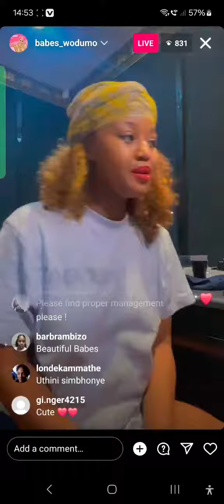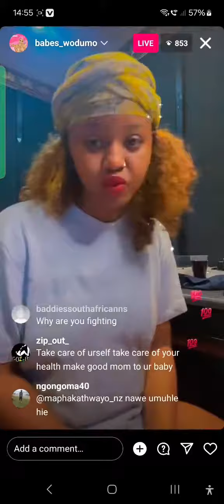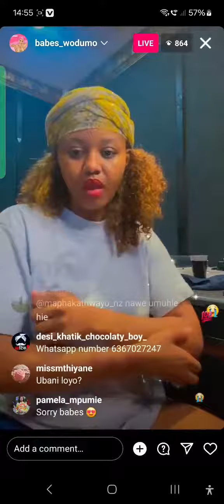Babes Wodumo Responds After Accusations She Attacked Her Costume Designer, SK'Dee Designs.